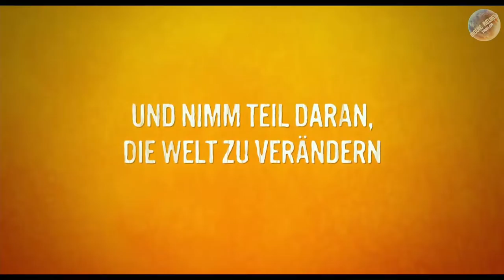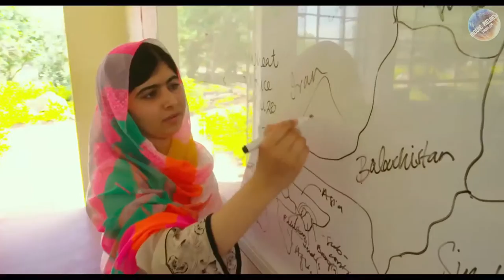MALALA - IHR RECHT AUF BILDUNG | Trailer German Deutsch | Full-HD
Malala - Ihr Recht auf Bildung
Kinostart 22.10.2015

Dokumentarfilm über die pakistanische Kinderrechtsaktivistin und -nobelpreisträgerin Malala Yousafzai. 2012 entrüstete das Attentat auf die damals 15-jährige Malala Menschen auf der ganzen Welt. Malala war auf ihrem Nachhauseweg in Pakistan im Schulbus von mehreren Schüssen getroffen und dadurch schwer an Kopf und Hals verletzt worden. Zuvor hatte sie sich für das Recht auf Bildung von Mädchen eingesetzt, mit elf Jahren in einem Blog für die BBC darüber berichtet, wie brutal die Taliban junge Frauen davon fernhalten, etwas zu lernen. Malala kam wegen ihres Einsatzes auf die Todesliste, zusammen mit ihrem ebenfalls für Bildung engagierten Vater Zia Yousafzai. Doch nach dem Anschlag retteten Ärzte der jungen Pakistanerin das Leben und sie wurde Mitbegründerin des Malala Fund. Die junge Frau tritt nach wie vor dafür ein, Mädchen den öffentlichen Zugang zu Bildung zu ermöglichen.